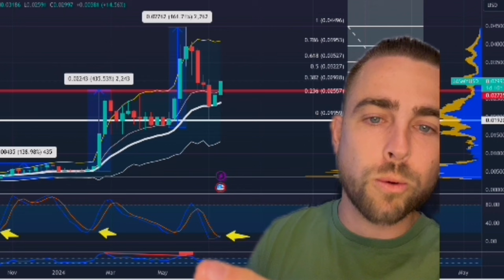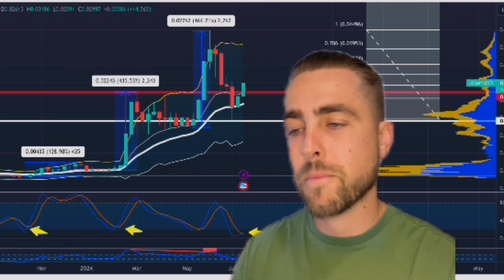MOST WILL MISS THIS FOR JASMY. (THIS IS NEXT)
Become a member for free.

Learn stocks & Crypto and how it all works..learn when to buy and sell!
Time to take action and start winning 🏆
If you want 1 on 1 coaching over zoom click this link and join the GOLD TIER $40 a month. If you are not ready for that then join another tier I have available.👇

Discussion: crypto wallet,crypto portfolio,10x,investment,Bitcoin,make more money,crypto watch,10x your money,crypto bull run,crypto market,doge coin,Elon musk,jasmy coin,jasmy crypto,Bitcoin halving,Ed mylett,arete,mindset,mental toughness,grow identity,apple,time cook,apple jasmy partnership